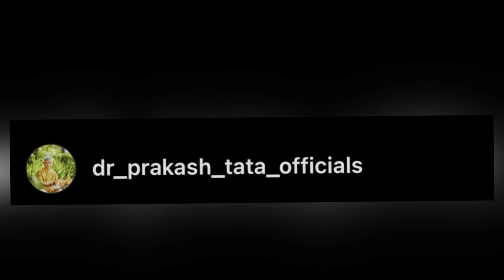Dr. Prakash Indian Tata | Indore City | Lx Film Production | Indore Airport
Wonderful time spending with Dr. Prakash Tata ( Guru ji ) & Actress Shashi Sharma